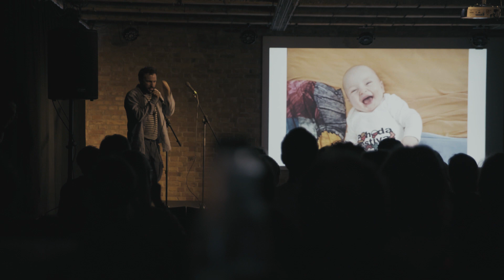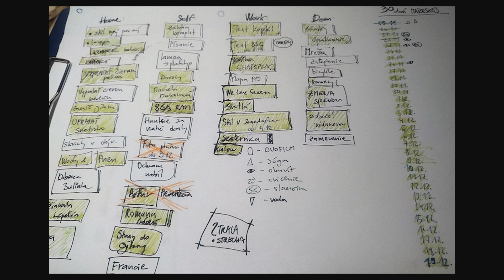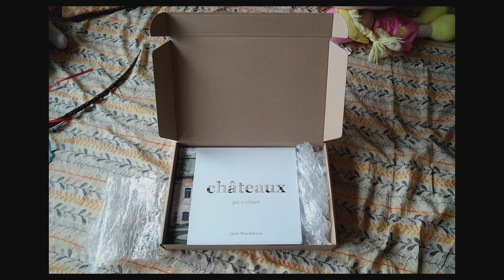Michal Sládek - PechaKucha Night Bratislava Vol. 43 Mužskosť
Michal Sládek na PechaKucha Night Bratislava s témou Mužskosť predstavil svoj príbeh otca na rodičovskej dovolenke.

Zobraziť viac